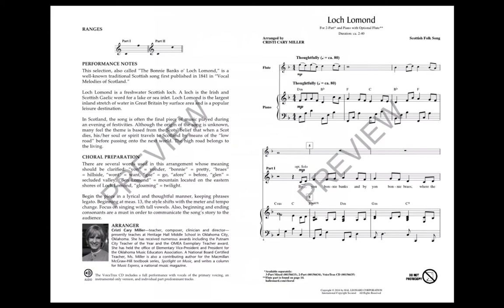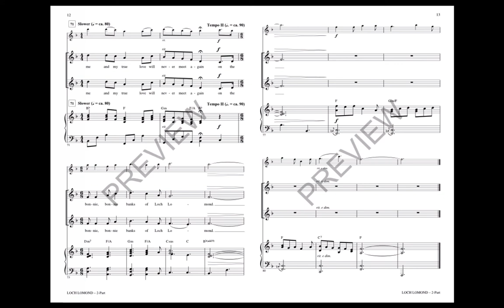Loch Lomond (2-Part Choir) - Arranged by Cristi Cary Miller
Enjoy this accessible setting of the well-known Scottish folk song that features contrasts between a more lyrical, lilting section and a sturdy drone accompaniment. With flute.